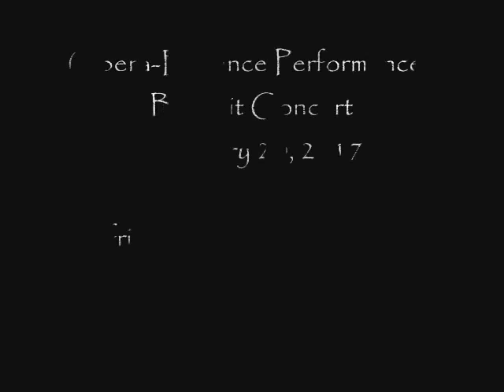Norma and Richard Mayer - Opera-Essence Performances Benefit Concert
Opera-Essence Performances Benefit Concert on February 19, 2017 - African-American Spirituals performed by Norma and Richard Mayer